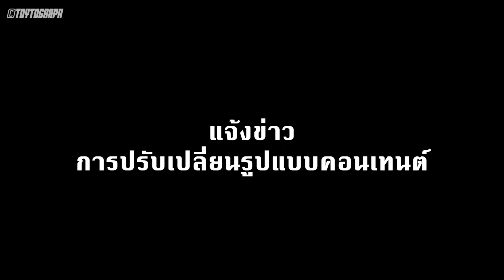【แจ้งข่าว】ปรับเปลี่ยนรูปแบบคลิปพูดคุย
ติดตามช่องพูดคุยได้ที่